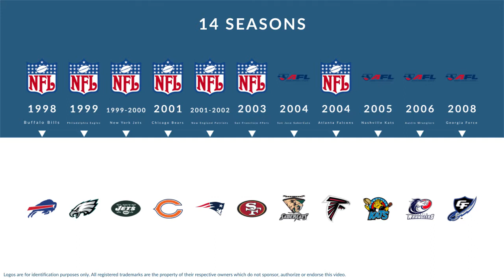Fred Coleman: Football Wide Receiver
Fred Coleman is a former professional football wide receiver who played for 14 seasons from 1998 to 2008.

In college, Coleman played for the Washington Huskies.

Professionally, Coleman played for the Buffalo Bills, the Philadelphia Eagles, the New York Jets, the Chicago Bears, the New England Patriots, the San Francisco 49ers, the San Jose SaberCats, the Atlanta Falcons, the Nashville Kats, the Austin Wranglers, and the Georgia Force.